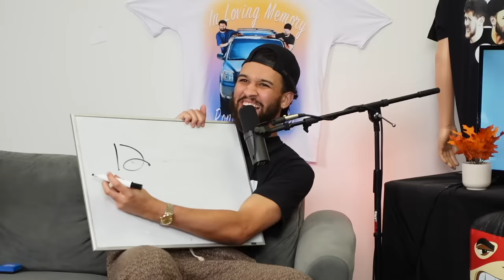I DATED HIS WIFE! -You Should Know Podcast- Episode 89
0:00 LA AFTER PARTY
2:20 SICK CAM JOINS
6:41 Cam NEEDS Peyton?
13:11 THE HOSTAGE CHALLENGE
19:43 Who We Would Kid*app
22:34 LIQUID IV
24:10 Epitome vs Epitome DEBATE
27:09 MANSCAPED
28:45 MAMA LIV JOINS
33:20 RANDOM QUESTION PEYTON VS LIV
34:36 Peyton Flirts With Liv
38:48 We Have Lice
41:40 Checking Out My Mom
46:42 The “à la carte” Debate?
50:39 Eating Belly Button Hair
56:20 Solving Wild Riddles
59:14 THE EGG MATH PROBLEM
1:02:40 DR.P (DO I MOVE ON?)
1:06:53 ANNOUNCEMENTS

Manscaped: Manscaped.com Code: PSH